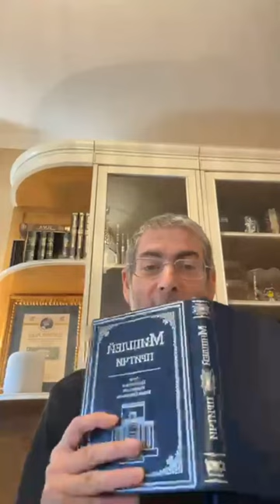✡️ Ицхак Пинтосевич: Направь интеллект на благо. Действуя, помни о будущем. Недельная глава ДВАРИМ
Как инвестировать деньги правильно? Совет из Талмуда о разделении денег на три части.
Четыре типа раввинов и их упор на те или иные аспекты иудаизма.
Продолжение предсмертной речи Моше рабейну. Невероятный духовный подъем еврейского народа после выхода из рабства во время перехода через море и Дарования Торы. Спасение народа благодаря Моше.
Напоминание о взаимоотношениях с потомками Эйсава и Лота. Почему их нелзя было трогать? Насколько важно творить добро и делать правильный выбор. Какая ключевая личность в еврейской истории произошла от моавитян?
Иллюстрация того, как поступки одного человека дают плоды на следующие поколения.
Война между людьми идет с первого поколения. Влияние животной природы на поступки человека и ее контроль интеллектом. Внутри интеллекта - два полюса, и человек выбирает свой путь благодаря свободе выбора.
Изучение Мишлей. Как на человека действует алкоголь? Влияние вина и крепких алкогольных напитков. В каких случаях алкоголь может помочь "перезагрузке" человека и почему он вредит конструктивной работе?
О спорах праведников со злодеями. Почему стоит прилагать все усилия к тому, чтобы избегать ссор? Как действует в ссорах грешник-скептик?
Принцип отложенности награды. В чем главная ошибка ленивых людей? В жизни важно осознавать последствия собственных поступков.
Мудрость должна закрепиться в мышлении и применяться на практике.